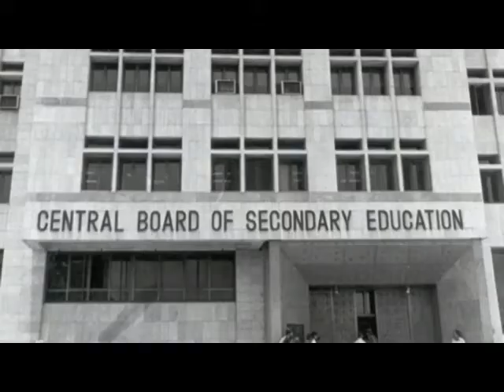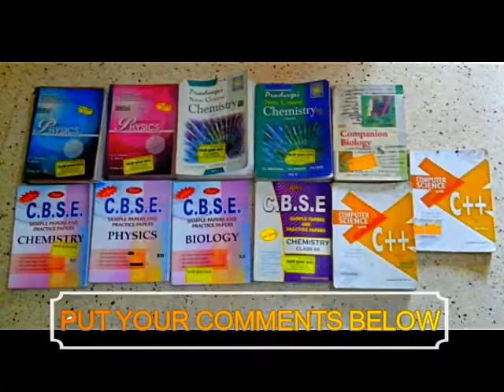Who is behind Anitha death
Nineteen-year-old Anitha, who fought against the National Eligibility cum Entrance Test (NEET) in Supreme Court, on Friday, committed suicide allegedly for not getting admission in a medical college